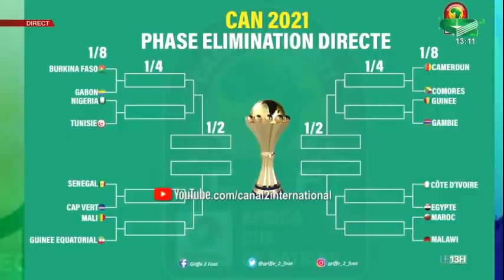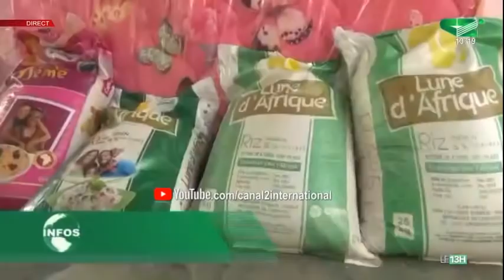LE JOURNAL TÉLÉVISÉ BILINGUE 13H00 du Vendredi 21/01/2022 - Canal 2 international